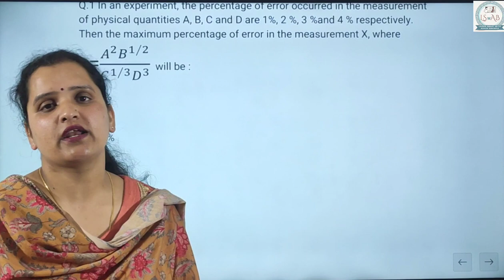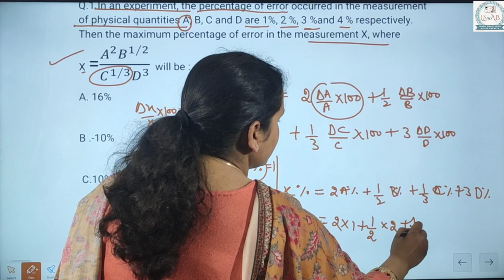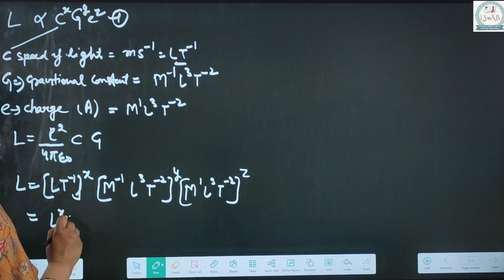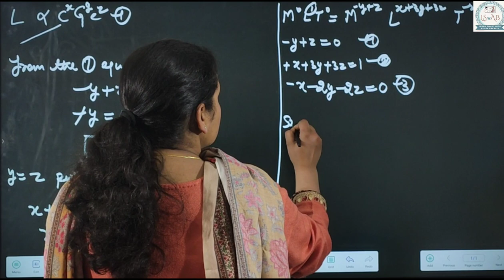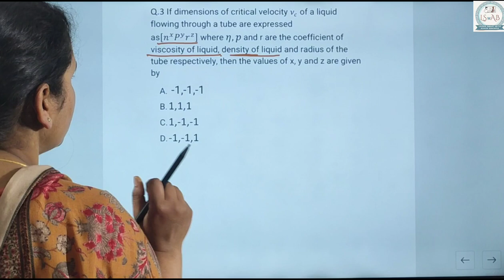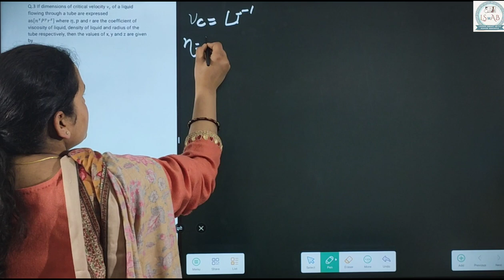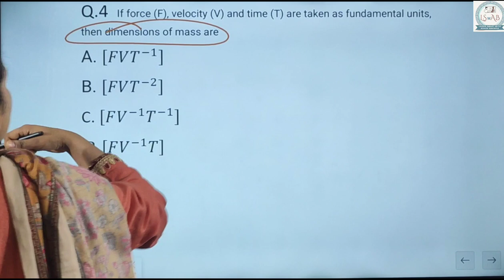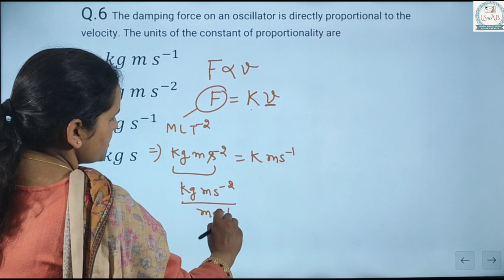Chapter -1 Practice Questions of Units and Measurements|| Class 11 Physics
Welcome to our Class 11 Physics Chapter 1 tutorial on Units and Measurements! 📏 In this video, we'll break down the basics of how we measure the world around us.

Join us as we explore what units are and why they're important in physics. From the length of a ruler to the weight of an object, units help us make sense of our observations.

We'll also dive into the different types of measurements and how they're standardized through systems like the International System of Units (SI).

By the end of this video, you'll have a solid grasp of why measurements matter and how they're used in the world of physics. Whether you're a student or just curious about the world, this video is for you!

For more Chapters & videos go to App 'Learn Smart with Ashok Bakaria' on play store or